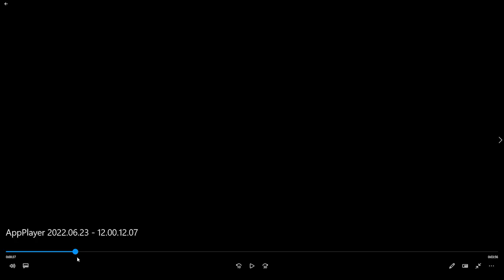PRIME WHITEBEARD IS AN UNSTOPPABLE MONSTER IN THE RIGHT HANDS |ONE PIECE BOUNTY RUSH |OPBR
Prime Whitebeard gameplay against the current meta in one piece bounty rush.
TIMESTAMPS BELLOW!!
0:00 Special opening
0:40 Intro
0:56 First Game (Baratie night)
6:16 Second Game (Marineford stage)
10:55 Third Game (Marineford Stage)
15:30 Fourth Game (Marineford stage)
19:57 Outro